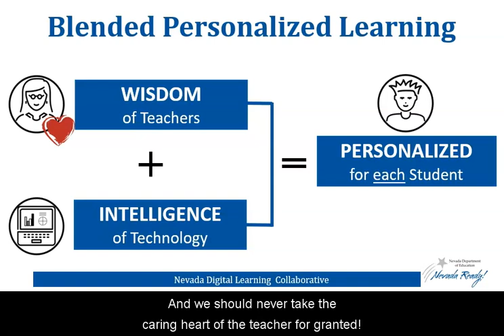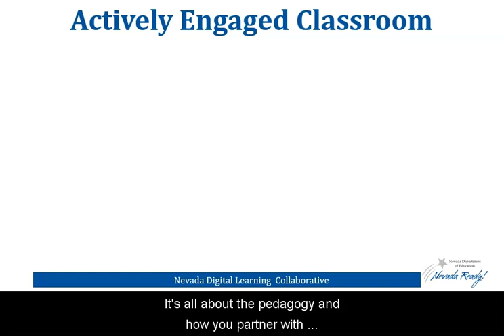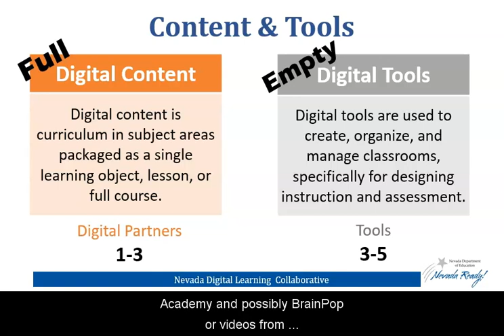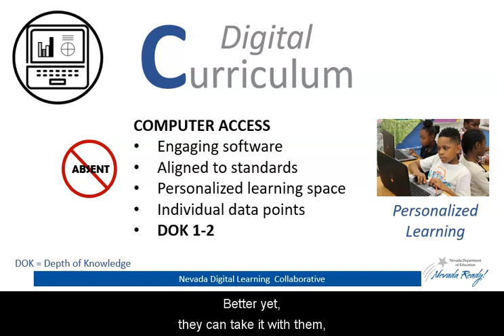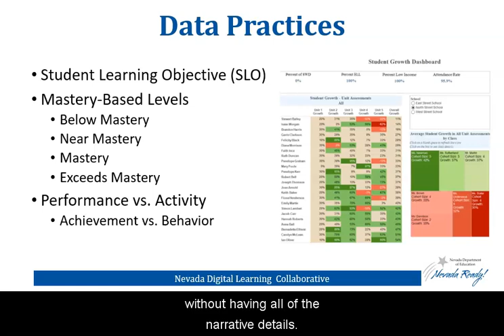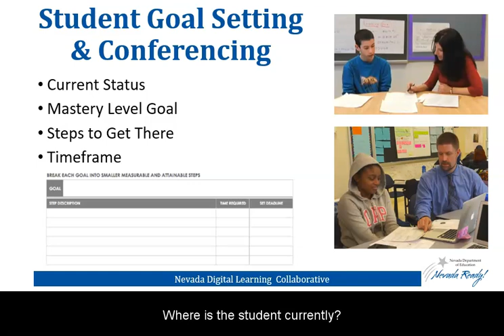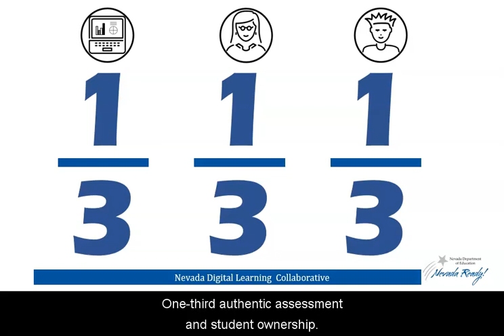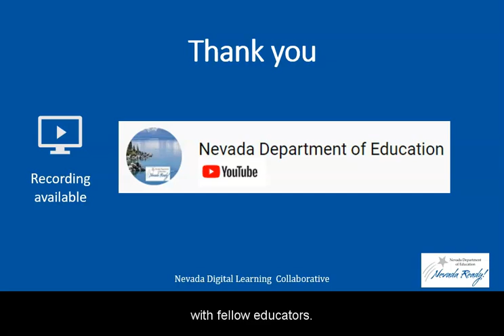NDE Blended Learning Video #2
Video discussed using digital content